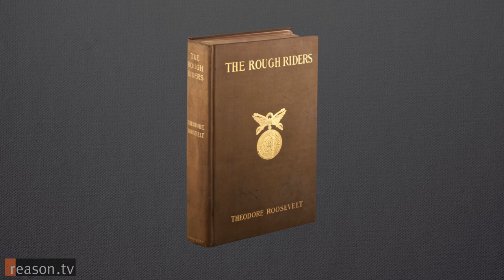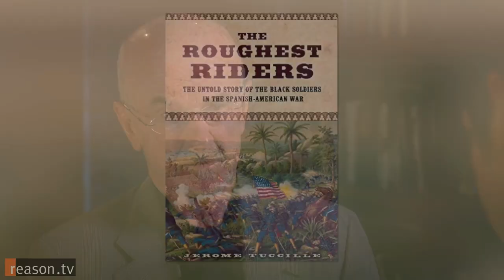Black Soldiers Were the Real Heroes at San Juan Hill. And They Got No Credit.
President Theodore Roosevelt and his 'rough riders' are remembered as heroes of the Spanish-American war—a "total fabrication" according to Jerry Tuccille, author of the recent book, The Roughest Riders: The Untold Story of the Black Soldiers in the Spanish-American War.

Tuccille says that black troops, also known as 'buffalo soldiers', did the heavy fighting at the infamous Battle of San Juan Hill, but racism and Roosevelt's giant ego led them to be left out of the official story.

"America loved [black troops] when they were war fodder," but later "white people [feared] and resented them," says Tuccille, who has also written books about the libertarianism, and published the very first biography of Donald Trump.

Tuccille sat down with Reason TV's Nick Gillespie to discuss the "buffalo soldiers," Roosevelt's big cover up, and the legacy of racism in the military.

Camera by Todd Krainin and Joshua Swain. Edited by Amanda Winkler.

Category